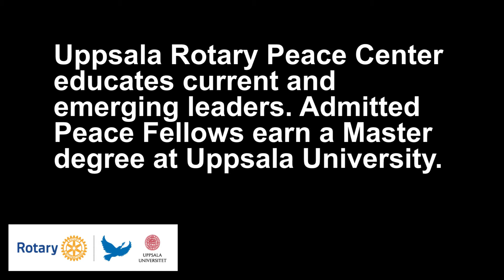2021-09 22 Peace Fellow, Fahiya Rashid, Rotary Peace Center, Uppsala, Sweden